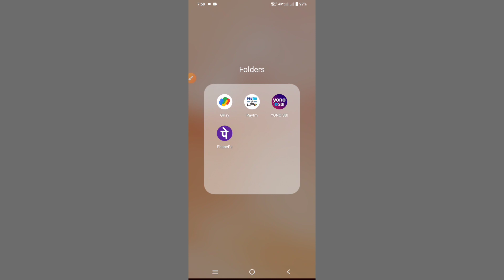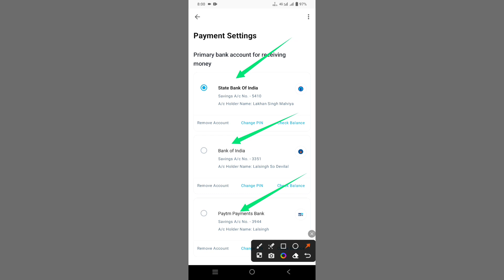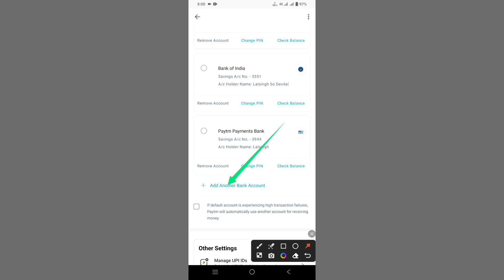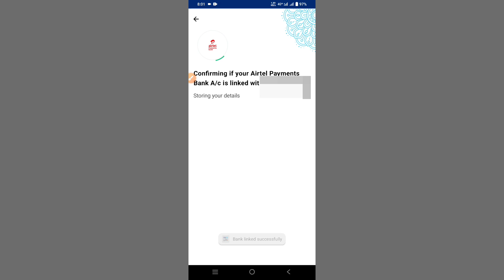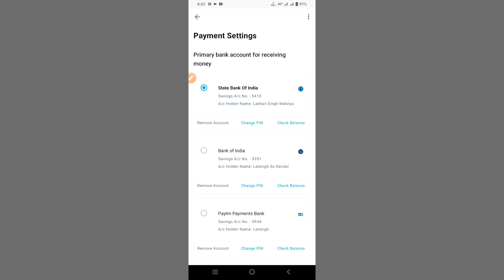paytm me bank account kaise jode | how to link bank account to paytm | smart lakhan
Doston is video mein mene aapko bataya he ki paytm me bank account kaise jode how to link bank account to paytm In hindi All In One Information By Smart Lakhan

paytm
paytm bank account add
paytm bank account link problem
paytm bank account add problem
paytm bank account add kaise kare
paytm me bank account kaise link kare
paytm bank account link problem 2023
paytm me 2 se adhik bank add kaise kare
paytm me 2 bank account kaise add kare
paytm pe bank account kaise add kare 2023
paytm mein dusra bank account kaise add kare
paytm me bank account kaise link kare nahi ho raha hai
smart lakhan